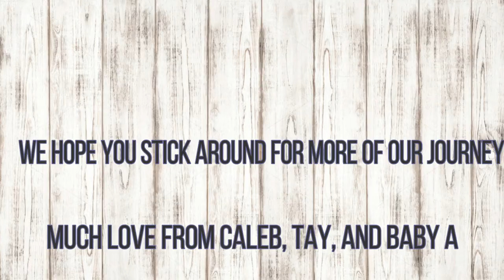My Baby is One Month Old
Annabelle Brooke is one month old and it is so bittersweet. I’ve been having some problems but think they’re getting worked out. My sister came to town and I was beyond excited!

CHECK OUT...
Taylor's Instagram: taylorrhorner
Our Family Instagram: calebtaybabya
Taylor's Product Instagram: taylored_work
Taylor's Snapchat: taylorrhornerr